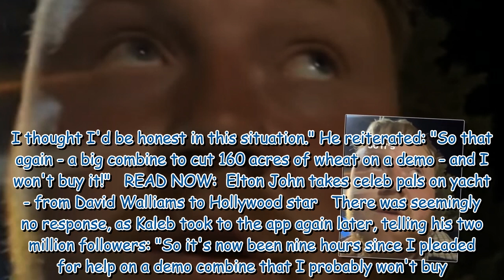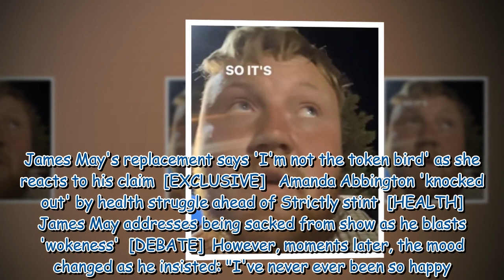Clarkson's Farm's Kaleb Cooper has tractor nightmare after 'pleading for help'